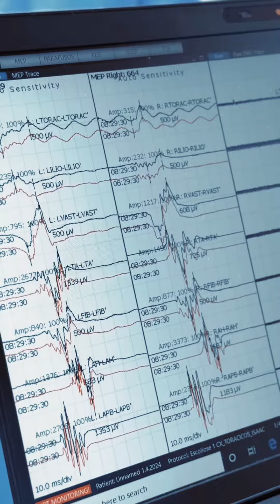Cirurgia de Escoliose Grave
Mais uma cirurgia de Escoliose Grave com o Dr. Rômulo Pinheiro.  @usinacriativa